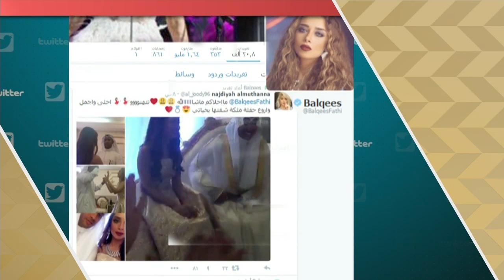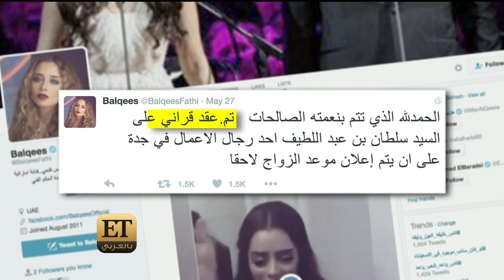ET بالعربي - أول لقاء تلفزيوني لبلقيس وخطيبها